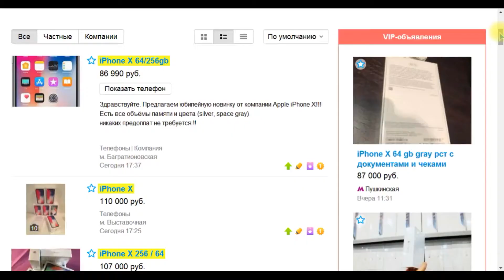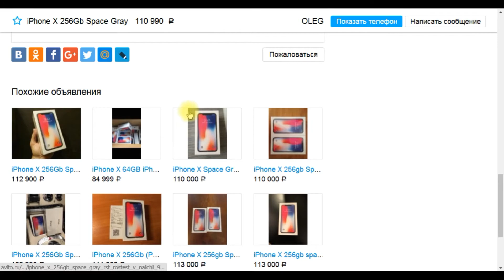Владельцы массово избавляются от iPhone X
Оказывается, объявления о продаже iPhone X, заполонили интернет. С чем это связано - непонятно. Либо из-за каких-то проблем с устройством, либо, по каким-то иным причинам, у кого есть какие идеи?